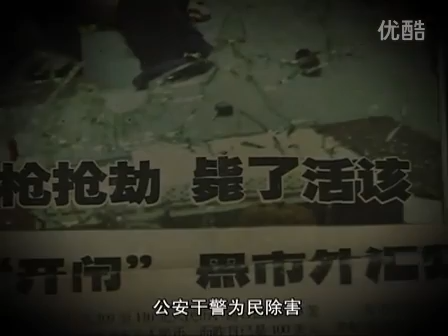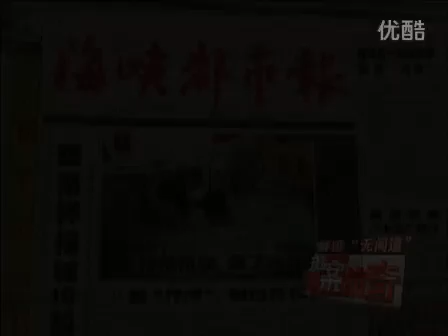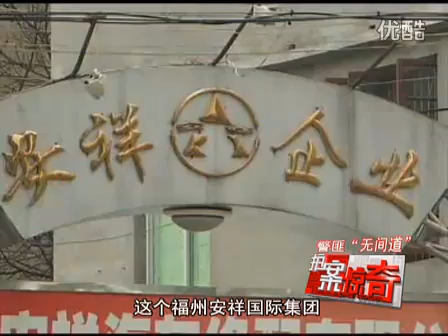曾经发生在福建的真实无间道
因警商勾结，为争夺汽车二手市场，在福建石狮发生了真实版无间道。。。